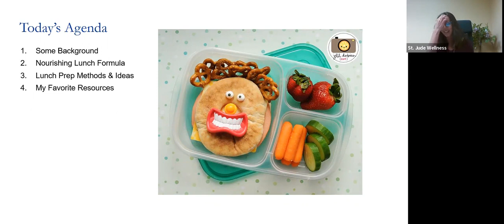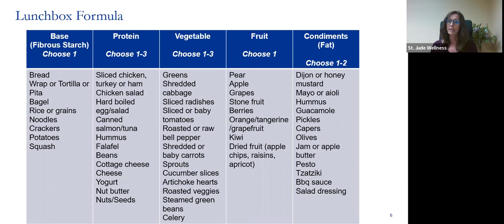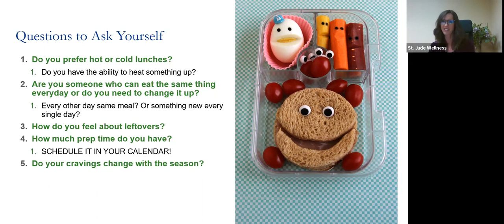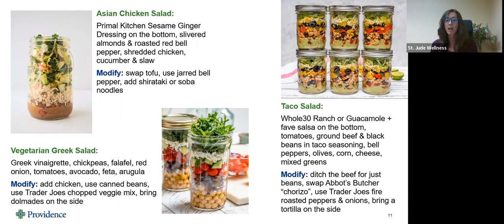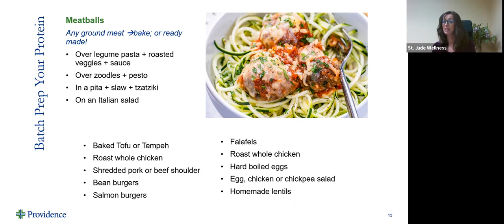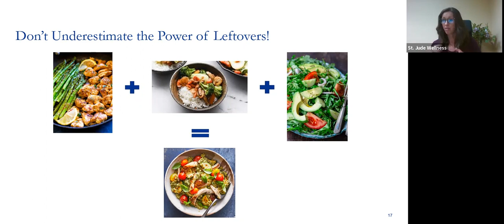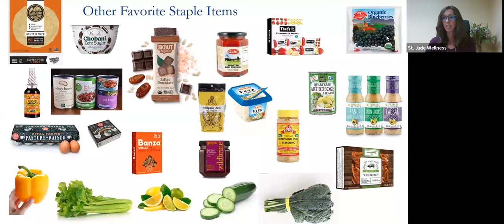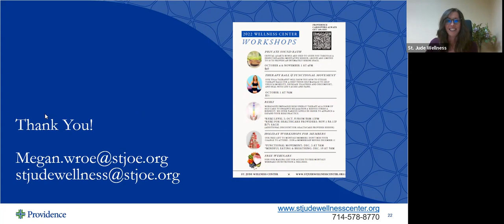Webinar: Pack That Lunch!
It's back to school time so parents, grandparents, students and teachers are all having to revisit their lunch routine. Even if school is not a part of your life right now, the seasonal shift from summer to fall often sparks new interest in health goals, with homemade healthy food being top on many people's minds. Join our culinary dietitian Megan Wroe for a fun, food-focused webinar on how to pack a healthy, tasty lunch for any age.